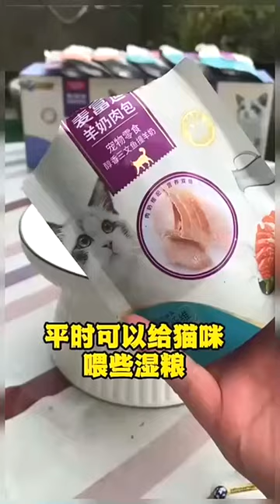Kitten cat cute moment.